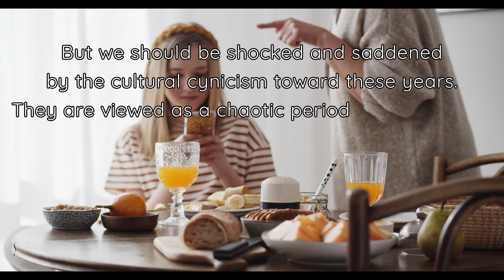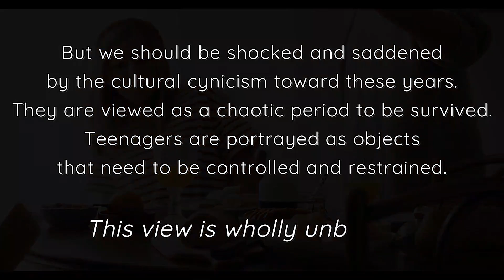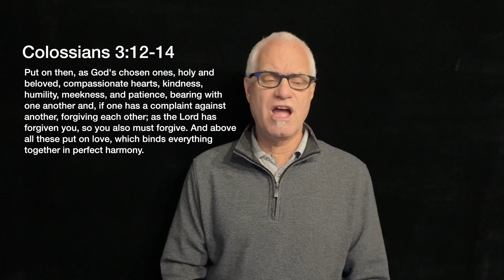Psalm 21: Rejoice in the Strength of The LORD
Psalm 21 is a rejoicing Psalm of David as he acknowledges the strength of the LORD.

00:00 Welcome
01:35 Communion
10:53 Pastoral Prayer
16:09 Sermon
58:13 Announcements
01:11:37 Benediction

New to Faith Church of Linden? We're glad you're here. Would you like to find out more about us?

Missed a past sermon? Or just need to hear one again?